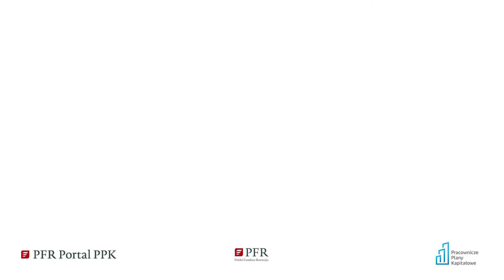Robert Zapotoczny, prezes PFR Portal PPK, 4. edycja programu „Odpowiedzialny i Przyjazny Pracodawca”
Celem programu „Odpowiedzialny i Przyjazny Pracodawca” jest wyróżnienie przedsiębiorców, którzy wykazali się szczególnym zaangażowaniem we wdrażaniu Pracowniczych Planów Kapitałowych w swoich firmach, wykorzystując PPK jako element systemu benefitów pracowniczych i osiągając wysoką partycypację w programie.